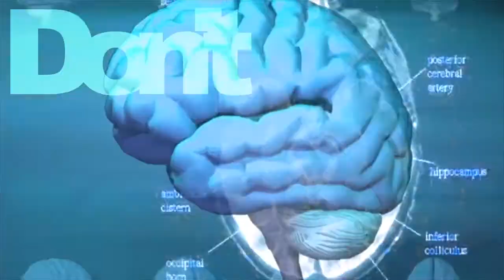Don't Say You Don't Remember 記憶がないと言わないで (令和の歴史教科書)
Track : **Free Sample Pack** Ni4Ni - Deep House/Future House Bass Presets
Manga : ぼうごなつこ - 令和の歴史教科書 ケンカができる総務大臣